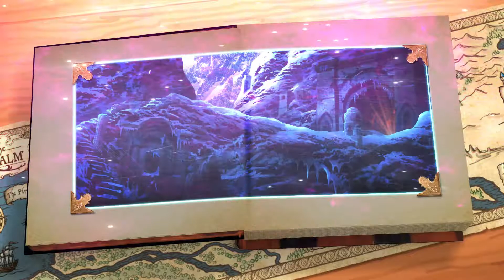7 MOUNTAIN ENG 1920